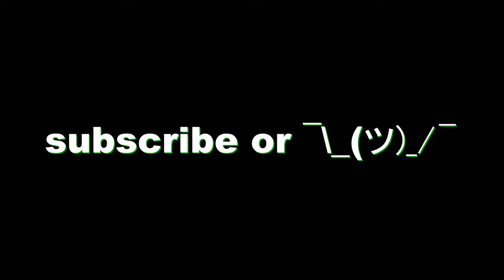maybe he's legit..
ZAMN IS HE LEGIT?!

pack: inferno